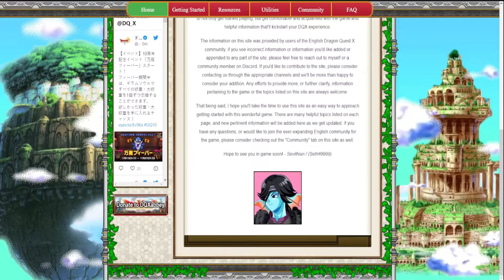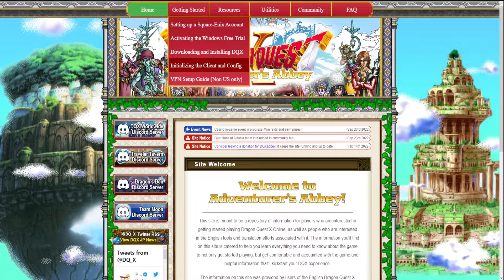Dragon Quest X Version 2 COMPLETE IN ENGLISH!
It keeps getting easier and easier to jump into Astoltia!

DeepL Glossary description:
You can have a list of words and their translation, and when you send a translation request to DeepL, you can tell it to use the glossary so if any of those words appear, it will use the translation from the glossary
                                                                                                    -Shobu, Clarity Dev

This basically helps give context to machine translation that wouldn't have otherwise.